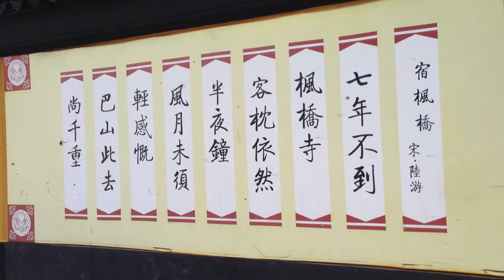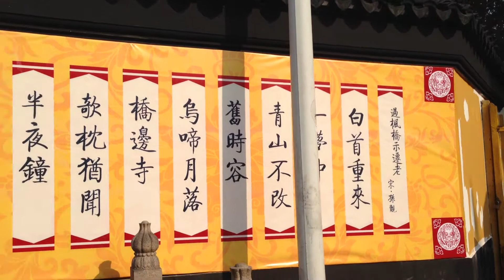寒山寺の黄色い壁 Wall yellow Hanshan Temple